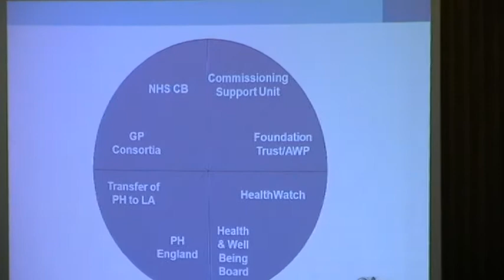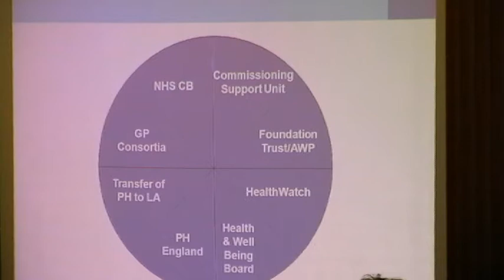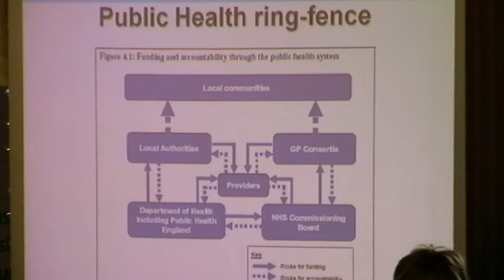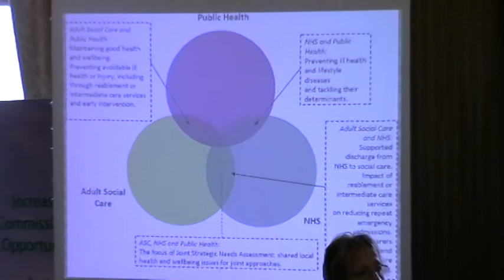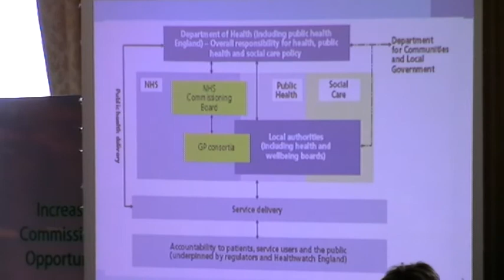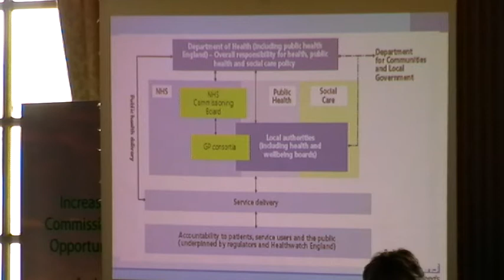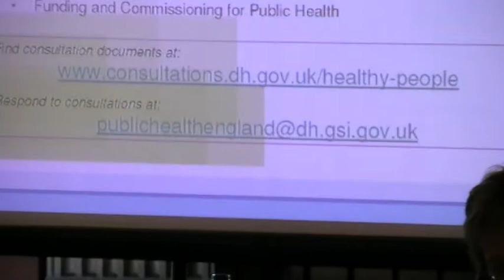Dr. Ian Cameron, Director of Public Health for Leeds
GP Commissioning: an NHS Revolution - Part 5